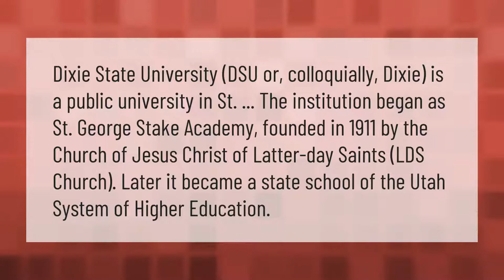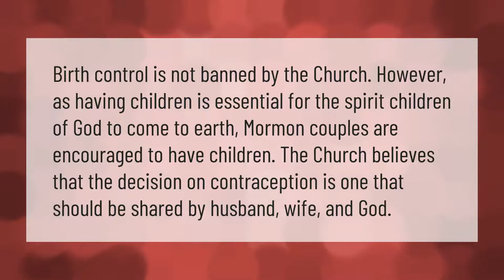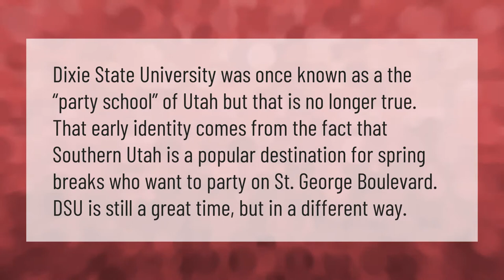Is Dixie State University a Mormon school?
00:00 - Is Dixie State University a Mormon school?
00:42 - Can Mormons use birth control?
01:12 - What GPA do you need to get into Dixie State College?
01:45 - Is Dixie a party school?

Laura S. Harris (2021, January 23.) Is Dixie State University a Mormon school?
    AskAbout.video/articles/Is-Dixie-State-University-a-Mormon-school-214120